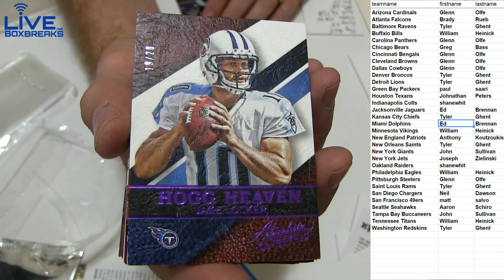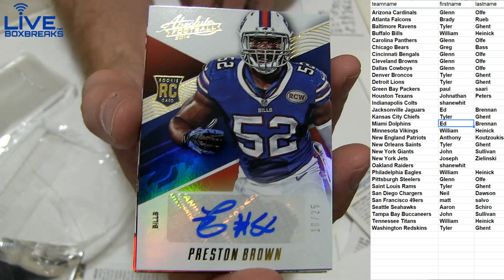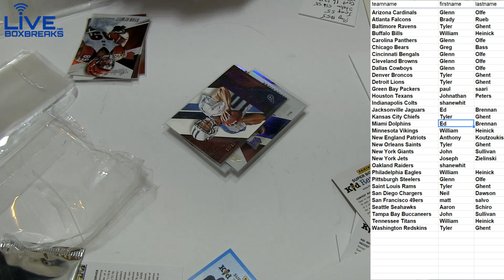2014 Absolute #55 LBB